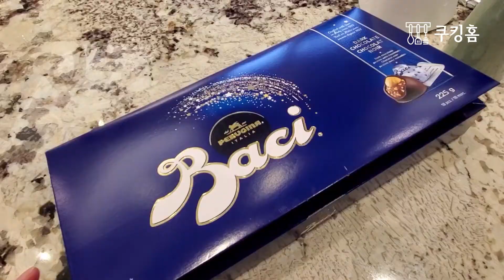크리스마스 디저트 트리,딸기 퐁듀 초콜릿,겨울왕국 엘사 초콜릿트리,발렌타인데이 초콜릿트리| Christmas Dessert Tree,Strawberry Chocolate Tower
겨울왕국 엘사 디저트 트리를 본 적이 있나요? 아마 있다면 이것이 아닐까요?
딸기 퐁듀 초콜릿과 초콜릿 볼로 만든 트리를 만든다면 크리스마스 홈파티에 다른 디저트가 필요 없을 것 갗아요.
블루컬러를 이용한 트리가 겨울왕국을 연상케 해 환상적인 느낌을 주죠.
우리모두 엘사 공주가 되어 보는건 어때요?

ㅡ  쿠킹홈
      요리 브이로그 in 캐나다 토론토